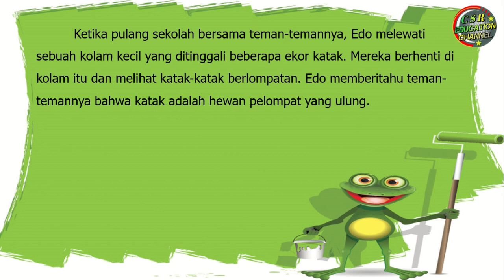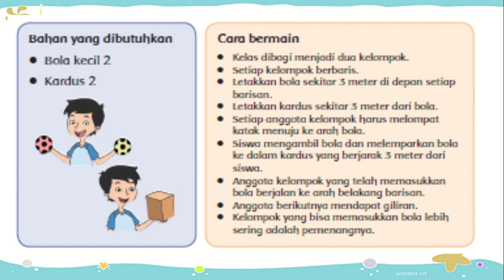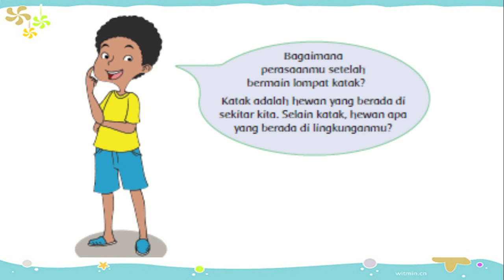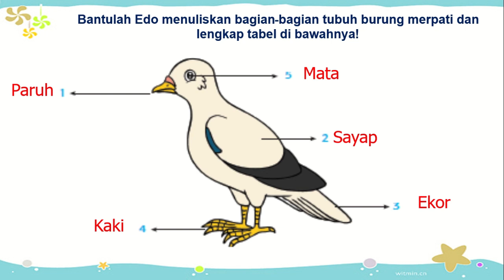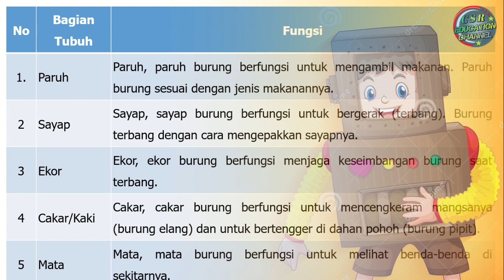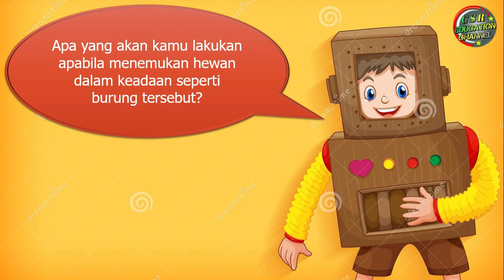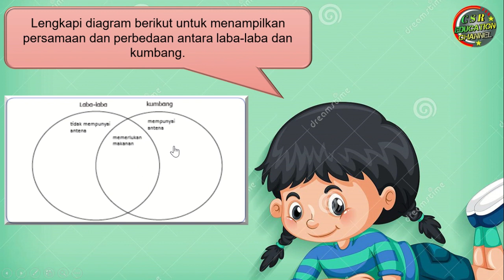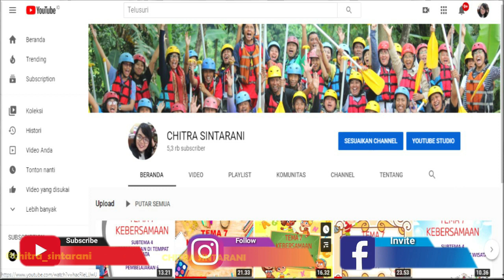Kelas 4 Tematik : Tema 3 Subtema 2 Pembelajaran 3 (Peduli Terhadap Makhluk Hidup)